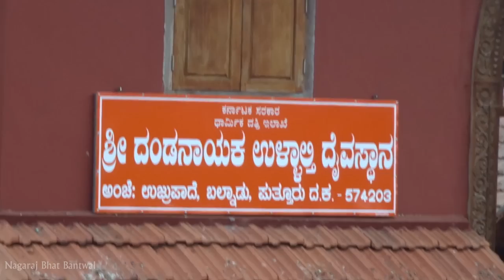ಶ್ರೀ ಉಳ್ಳಾಲ್ತಿ-ಮಹಾಲಿಂಗೇಶ್ವರ ಭೇಟಿ, ಪುತ್ತೂರು| Ullalthi-Mahalingeshwara Bheti, Puttur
ಪುತ್ತೂರು ಶ್ರೀ ಮಹಾಲಿಂಗೇಶ್ವರ ದೇವರ ವರ್ಷಾವಧಿ ಜಾತ್ರೆಯ 7ನೇ ದಿನಂದಂದು ಬಲ್ನಾಡು ಶ್ರೀ ದಂಡನಾಯಕ, ಉಳ್ಳಾಲ್ತಿ ಹಾಗೂ ಪರಿವಾರ ದೈವಗಳ ಕಿರುವಾಳು ಭಂಡಾರ ಶ್ರೀ ಕ್ಷೇತ್ರಕ್ಕೆ ಆಗಮಿಸುವುದು.
ಏಪ್ರಿಲ್ 16

Ullalthi-Mahalingeshwara Bheti during annual car festival of Shree Mahalingeshwara Temple, Puttur

(Recorded in the year 2018 & 2019)